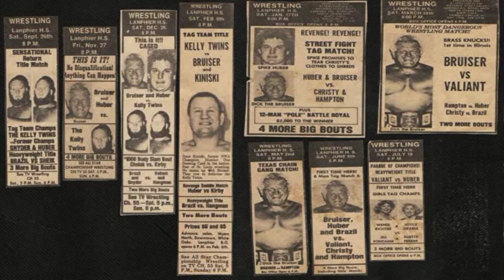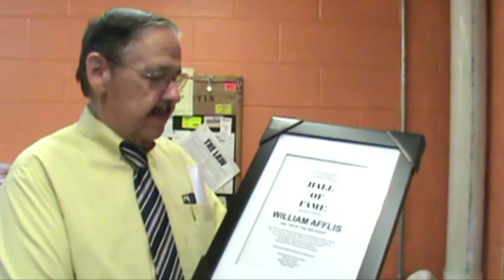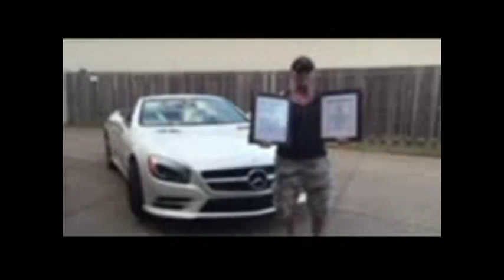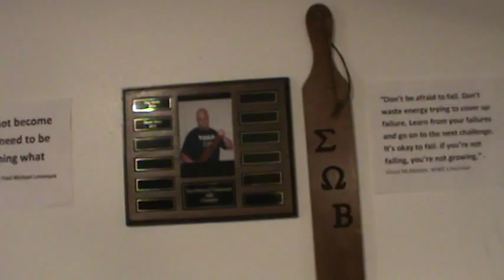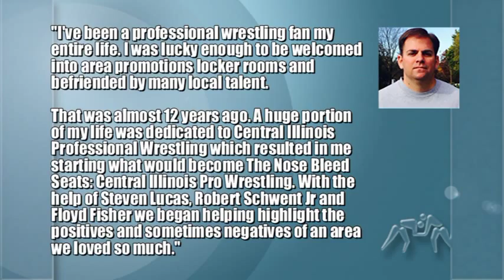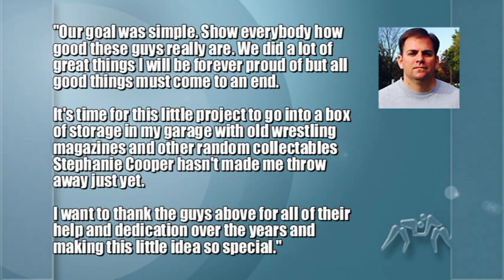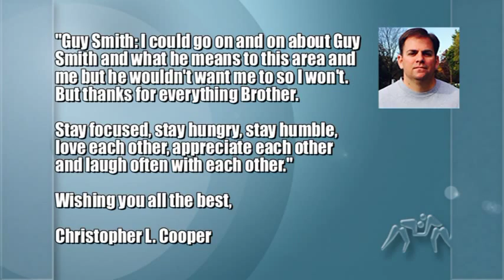The NBS TV - #309 The 2015 NBS Awards part 6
And finally the conclusion of the 2015 NBS Awards as we honor and induct into the Central IL Pro Wrestling Hall of Fame - the promoters & wrestlers of the top promotion in a past generation WWA - Dick the Bruiser & Spike Huber.

Also a quick tour of the new Pinfall Wrestling Academy and a farewell message from Chris Lee on this final episode of the NBS TV after an eight year run.